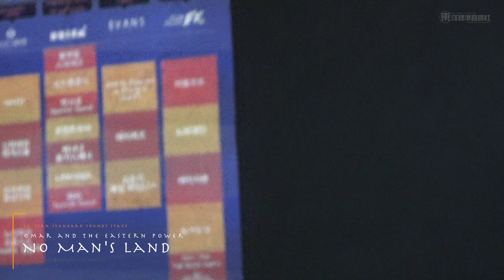오마르와 동방전력 (Omar and The Eastern Power)- No Man's Land (2019.3.29)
오마르와 동방전력 (Omar and The Eastern Power)-  No Man's Land

Eastern Standard Sounds Stage
Live Clubday @ Convent Pub 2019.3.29

All Roots & Culture
Music Label & Vinyl Store

오정석 Jeongseok Oh | Director

For International Inquiries
이현민 Vivian Hyunmin Lee | Director